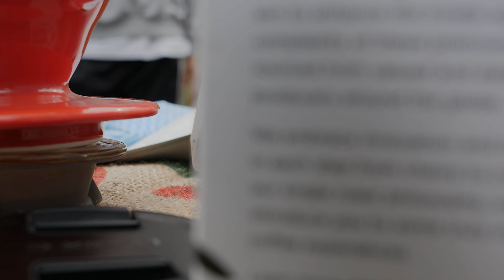Morning Coffee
Morning Coffee with good people back in college life. The first video I shot in Lumix GH5 and was surprised to see the image quality.

Geer used in this project |
・Panasonic Lumix GH5
・Panasonic Leica Lens 12-60mm